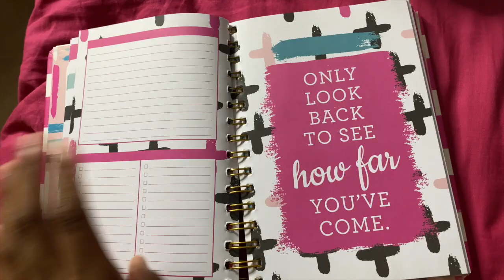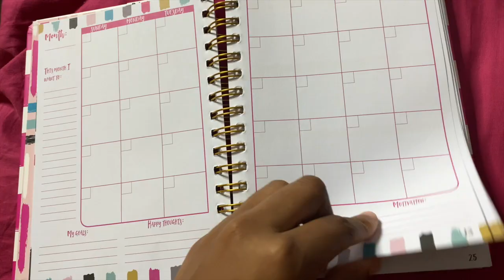First Day Of Virtual College | Come To Class With Me! | Howard University | Zakia Tookes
Answering Questions About Virtual College + Tips To Succeed